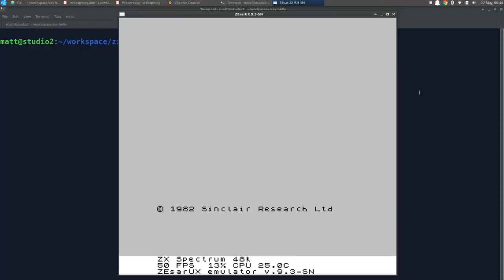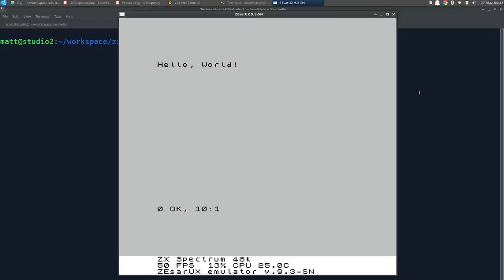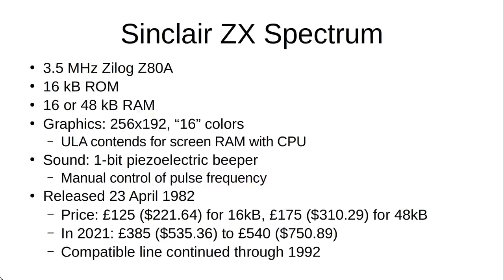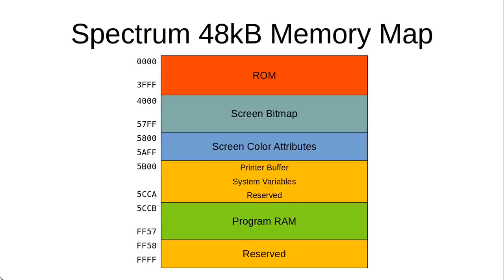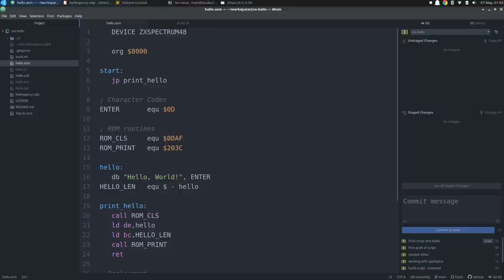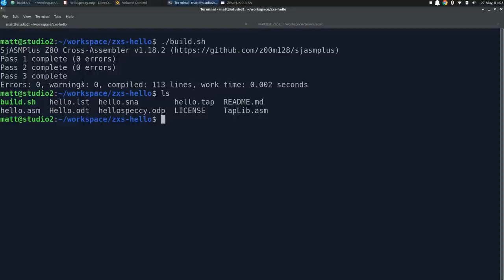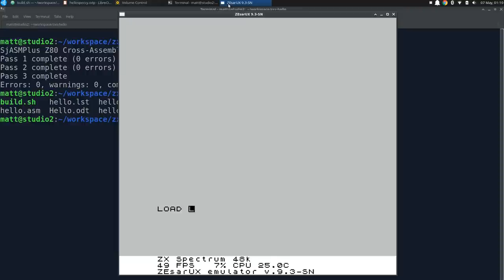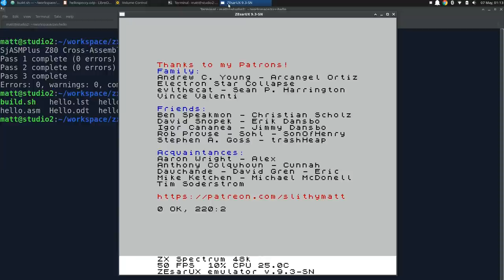Hello, Speccy! - "Hello, World!" for ZX Spectrum in Z80 Assembly Language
The "Hello, World!" series is back, this time using Z80 assembly!
The target this time is the Sinclair ZX Spectrum, and I go through how to create "Hello, World!" applications in both Sinclair BASIC and Z80 assembly language.